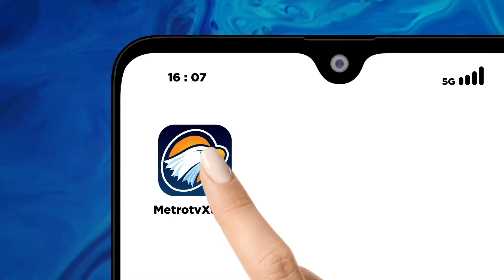Suasana Salat Idul Fitri di Masjid Agung Sumber Cirebon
MetroTV, Lantun indah suara takbir telah berkumandang, menandakan hari kemenangan telah tiba. Marilah kita merayakannya dengan penuh sukacita, karena hari ini menjadi momen silaturahmi, saling bermaafan, dan mempererat persaudaraan